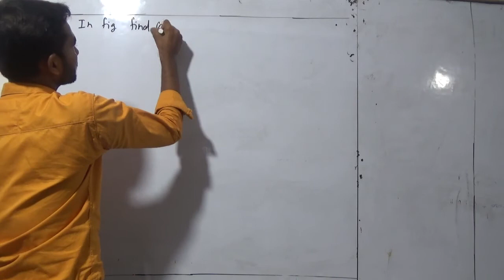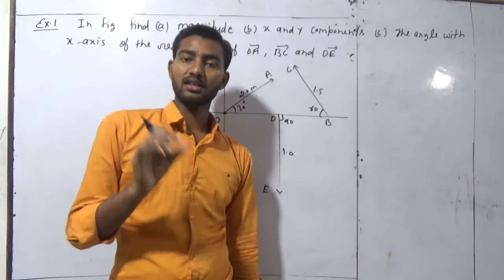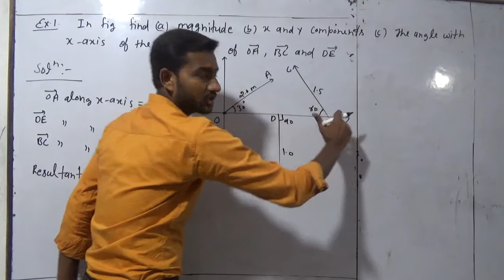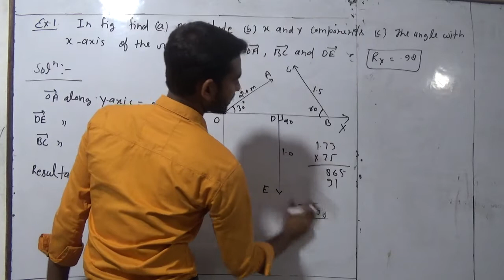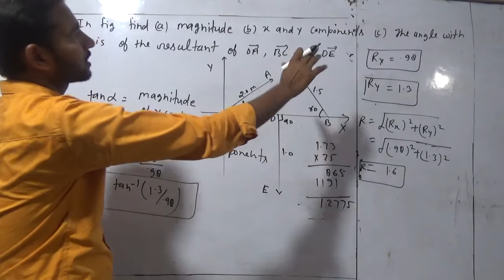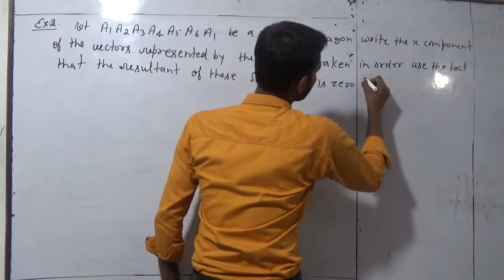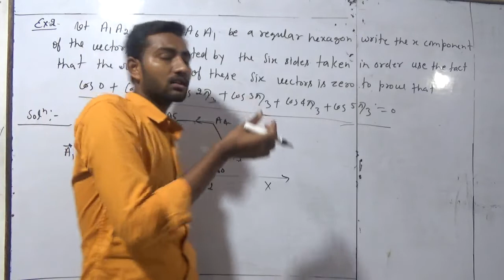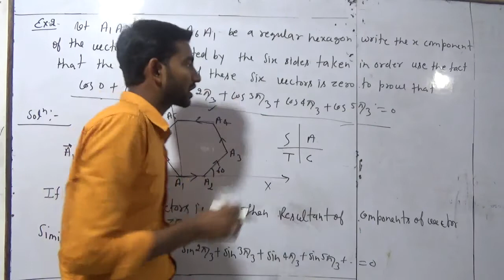Basic numerical of vector(vector analysis)|| for XI,XII,IITJEE/NEET|| Lecture -12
scientific physics#scientific#physics